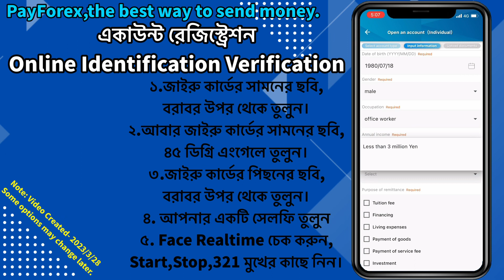পেফরেক্স একাউন্ট রেজিস্ট্রেশন Online Identification Verification | অনলাইন eKYC যেভাবে করবেন।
🗣️2023/4➡️ পেফরেক্স রেমিটেন্স সম্পর্কে ধারণা নিয়ে নিন।
কিছুটা পরিবর্তিত হয়েছে, তাই অনুগ্রহ করে সম্পূর্ণ লেখাগুলো পড়ুন।
পরবর্তী ঘোষণার আগ পর্যন্ত এই নিয়ম চলমান থাকিবে।
চার্জ লিস্ট:
DBBL ক্যাশ পিকআপ:⬇️
500,000 BDT পর্যন্ত, চার্জ ফ্রি🔔🆓
ডাচ বাংলা ব্যাংকের পিন নাম্বারে পাঠালে যতবার খুশি চার্জ ফ্রি রেমিটেন্স করা যাবে।
সারা দেশের ডাচ্ বাংলা ব্যাংকের ব্রান্স এবং প্রায় ৫,০০০ এর মত এজেন্ট আউটলেট থেকে রেমিটেন্স এর অর্থ উত্তোলন করা যাবে।
রকেটে রেমিটেন্স:⬇️
100,000BDT পর্যন্ত, চার্জ ফ্রি🔔🆓
যেকোনো পরিমাণ,যতবার খুশি মাসব্যাপী চার্জ ফ্রি
ব্যাংক একাউন্টে রেমিটেন্স করুন:⬇️
150,000yen পর্যন্ত, চার্জ মাত্র 480yen🔔
150,001~599,000yen,চার্জ 980yen
600,000~1,000,000yen,চার্জ ফ্রি🆓
বিকাশ/নগদে রেমিটেন্স:⬇️
10,000yen পর্যন্ত,চার্জ মাত্র 280yen🔔
10,001~50,000yen,চার্জ 480yen
50,001~100,000yen,চার্জ 780yen
100,001~150,000yen,চার্জ 980yen
ক্যাশ পিকআপ Other Bank:⬇️
150,000yen পর্যন্ত, চার্জ 480yen
150,001yen~Limit পর্যন্ত, চার্জ 980yen
অন্যান্য ব্যাংকে ক্যাশপিকআপ লিমিট 200,000BDT পর্যন্ত।
মোবাইলে রিচার্জ:⬇️
24/7 বাংলাদেশের যেকোনো মোবাইল নাম্বারে রিচার্জ করা যায়।
চার্জ 50yen
দৃষ্টি আকর্ষণ: ব্যাংক একাউন্টে রেমিটেন্সের ক্ষেত্রে, ডাচ্-বাংলা ব্যাংক এবং এনসিসি ব্যাংক এর রেট, অন্যান্য ব্যাংক একাউন্টের রেট ভিন্ন হয়।
সকল রেটগুলো চেক করতে Apps এর Simulator এ দেখুন।
⚠️বিকাশ,রকেট এবং নগদে রেমিটেন্স করার ক্ষেত্রে:
এজেন্ট নাম্বারে রেমিটেন্স যাবে না❌
শুধুমাত্র পার্সোনাল একাউন্টে যাবে ✔️
যেই নামে রেজিস্ট্রেশন করা? হুবহু সেই নাম এবং নাম্বার Appsএ সেভ করে রেমিটেন্স করবেন।🔔
🟢Beneficiary নতুন করে সেভ করার সময় খেয়াল রাখুন যে:
bKash: (10 Digits) ০ বাদে দশ সংখ্যা লিখুন
Nagad: (11 Digits) মোবাইল নাম্বারের হুবহু লিখুন
Rocket: (12 Digits) মোবাইল নাম্বার এর সাথে আরেকটি সংখ্যা যোগ হবে। যার কাছে পাঠাচ্ছেন? তার কাছ থেকে সঠিক সংখ্যাটি জেনে নিন।
⚠️ব্যাংক একাউন্টে রেমিটেন্সের ক্ষেত্রে:
কোম্পানীর নাম,দোকানের নাম,ব্যাবসা প্রতিষ্ঠানের নাম কিংবা কোন ফাউন্ডেশনের নামে রেমিটেন্স যাবে না❌
শুধুমাত্র Individual/ব্যক্তিগত একাউন্টে যাবে ✔️
চেকবুক দেখে সঠিকভাবে নাম,ব্যাংক,ব্রান্স এবং একাউন্ট নাম্বার সেভ করুন।
Note: পেফরেক্স এর মাধ্যমে Bank Account এ রেমিটেন্স করলে:
🟢রবিবার থেকে বৃহস্পতিবার জাপান সময় দুপুর ২টার আগে রেমিটেন্স করলে, একই দিন বাংলাদেশ সময় বিকাল ৪:৩০ এর পর জমা হয়।
জাপান সময় দুপুর ২টার পর পাঠালে, রেমিটেন্সটি পরের দিন বাংলাদেশ সময় বিকাল ৪:৩০ এর পর জমা হবে।
🔵বৃহস্পতিবার জাপান সময় দুপুর ২টার পর থেকে রবিবার দুপুর ২টার আগে পর্যন্ত করা রেমিটেন্সগুলো, রবিবার বিকাল ৪:৩০ এর পর জমা হবে।
🟡Instant Remittances: Bkash,Rocket,Nagad,Cash Pickup, DBBL Cash Pickup.
(উপরোক্ত সময় বাংলাদেশের সকল ব্যাংক একাউন্টের জমার ক্ষেত্রে প্রযোজ্য হবে, মাঝেমধ্যে বিভিন্ন কারণে নির্ধারিত উপরোক্ত সময়ের আগে বা পরেও একাউন্টে জমা হতে পারে)
🔴শনিবার, এবং জাপানিজ সরকারী ছুটির দিনে পেফরেক্সের অফিস বন্ধ থাকে। কাস্টমার সাপোর্ট বন্ধ থাকলেও, ২৪ ঘন্টায় আপনি রেমিটেন্স করতে পারেন PayForex এ্যপস্ ব্যাবহার করে।
পরিশোধের জন্য Lawson কনবিনি এবং Payeasy ATM ব্যাবহার করতে পারেন 24/7.
বর্তমানে Payeasy ATM চার্জ 100yen🔔
জাপানের প্রায় সকল ব্যাংকের ATMএ Payeasy অপশন আছে। আপনার নিকটস্থ 🏧 চেক করে দেখতে পারেন। পরিশোধের পরিমাণ আপনার ATM Card থেকে কাটবে।
Lawson কনবিনি চার্জ 200yen🔔
Lawson, Mini Stop, Seico Mart, Daily Yamazaki, Natural Lawson থেকেও ক্যাশ ইয়েন পরিশোধ করা যাবে।
যেকোনো সমস্যায় যোগাযোগ করুন:
Facebook/Messenger: Payforex Remittance BD
ফোন সাপোর্ট:
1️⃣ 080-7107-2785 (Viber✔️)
2️⃣ 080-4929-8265 ( নতুন রেজিস্ট্রেশন স্পেশালিস্ট)